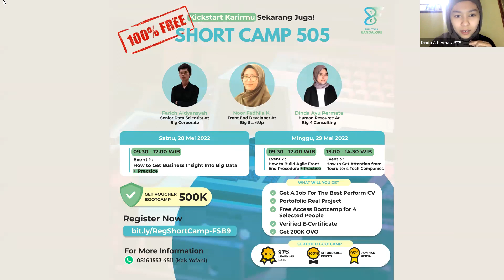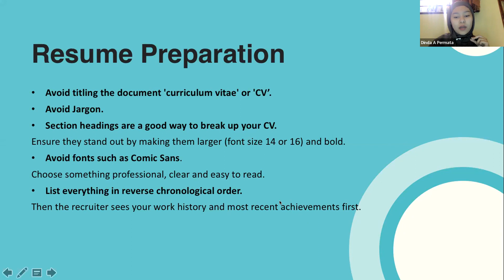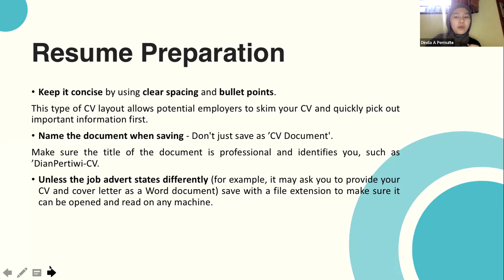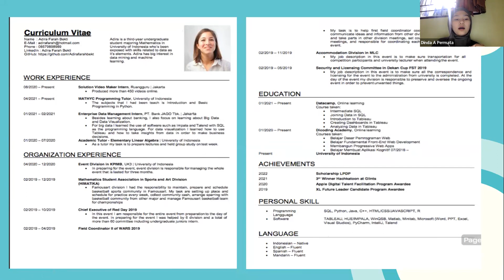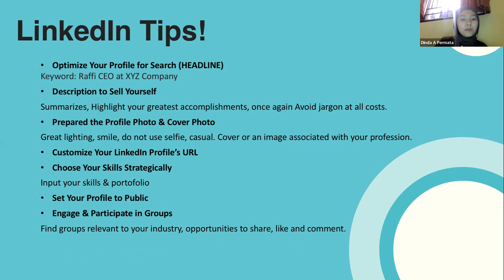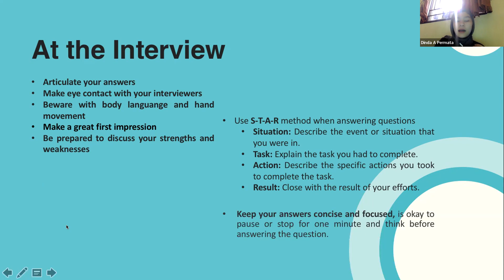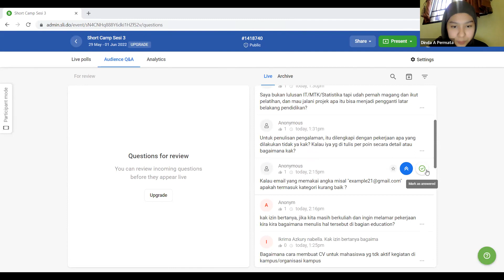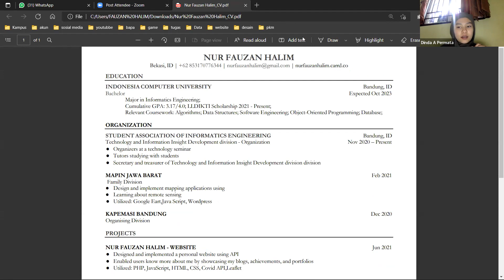Mini Bootcamp 9 Sesi 3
Short Camp 505: How to Get Attention from Recruiter's Tech Companies